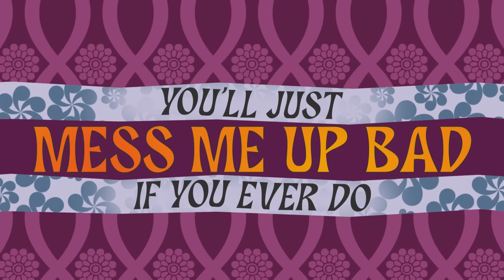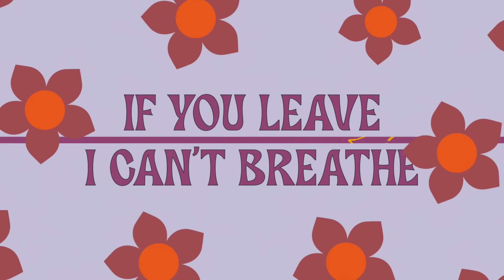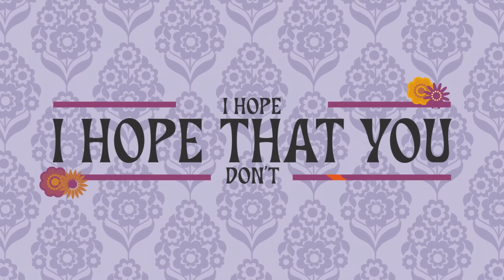Belinda Carlisle - "If U Go" Official Video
The official lyric video for “If U Go” by Belinda Carlisle

Produced and Mixed by: Mathia-Mathithiahu Gavriel
Recording Engineer: Mario Luccy
Backing Vocals: Charlotte Caffey & Jennifer Karr
All Instruments: Mathia-Mathithiahu Gavriel
Mastered By: Trevor Case
Recorded at: Realsongs & Miracle Record Recording Studios

Video produced by Lyricsvids.com